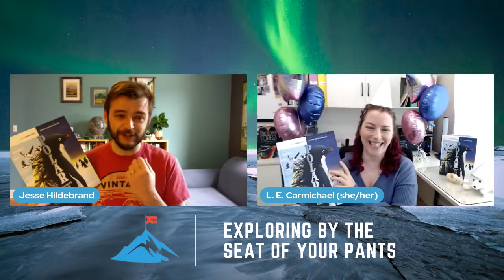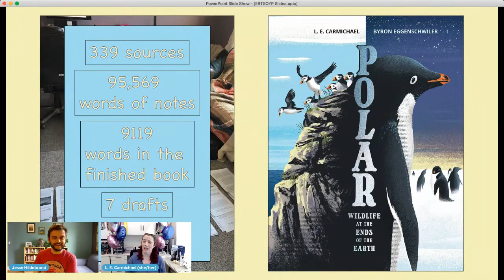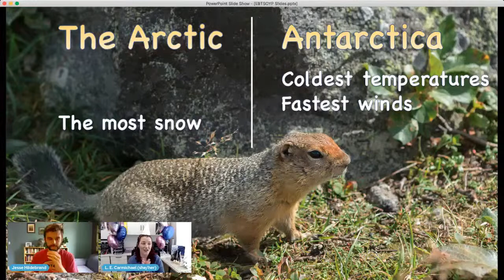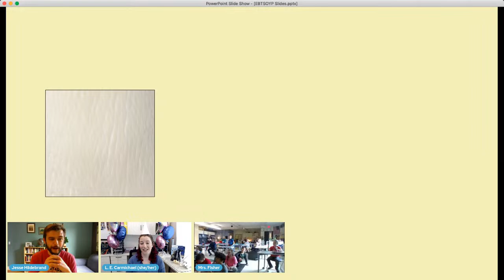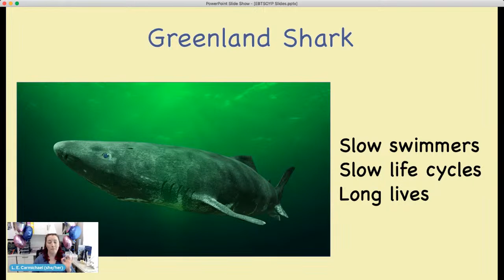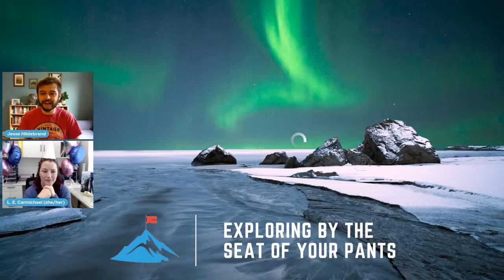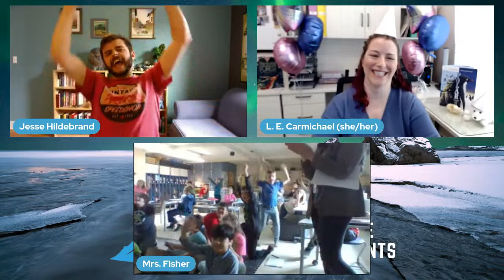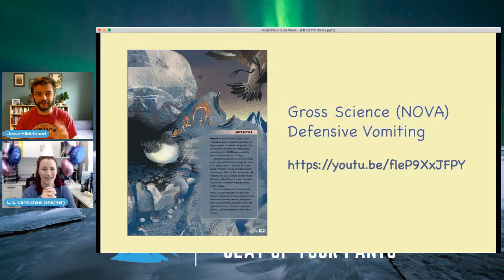(Ant)Arctic Adaptations – A Book Birthday Party with Lindsey Carmichael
The polar regions are bitterly cold, freeze-dried wildernesses, where the wind can blow harder than hurricanes. And yet, many animals not only survive in these extreme environments, they thrive! Join scientist and children’s author L. E. Carmichael in celebrating the release of Polar: Wildlife at the Ends of the Earth. We’ll explore the adaptations of your favourite Arctic and Antarctic animals, both iconic and obscure. We’ll also peak into Lindsey’s writing process, as she shares some of the coolest facts that don’t appear on the pages of Polar. Polar: Wildlife at the Ends of the Earth is best for grades 2 to 6.